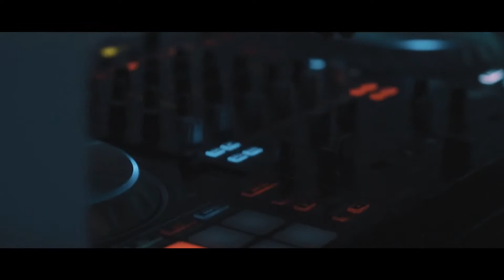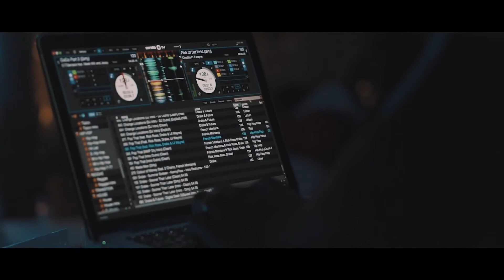Soso - Time Off (Ayechino X Jaysvito)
Collabed with a fellow friend and talented creative to produce this music video. My first time ever collabing on a project but it was a fun experience and definitely expect more content from us.

Filmed on two Sony A6300 with the 50mm F1.8 and Sigma 30mm.